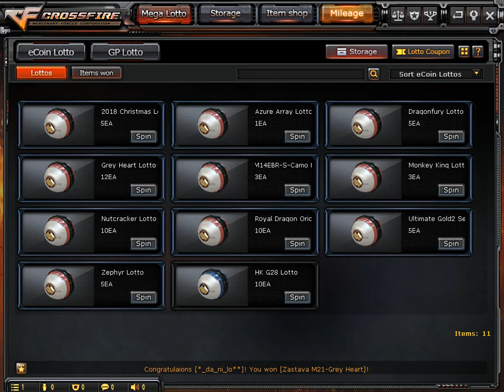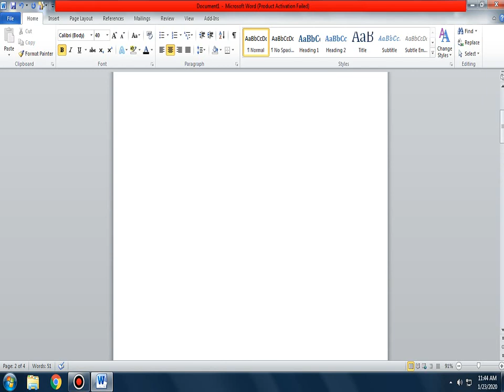CrossFire Philippines 2020: Winning QBZ-95-Royal Dragon & Dual Karambit-Camo (Double Lotto Win)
Today is Friday and I decided to spin my bought Christmas Lotto and accumulated free lotto's in my second account. I am planning on Buying the Bumblebee Package and I will top up some ecoins soon. I hope I can buy it and show it to you by next week. I am going to pass now in buying the 2019 Top Lotto Package because I already have some of the lotto weapons on that Package. I spin more than 60 lotto spins in this video and I manage to win 2 permanent lotto items, the QBZ-95-Royal Dragon and the Dual Karambit-Camo. I was aiming to get some Christmas Lotto from the Nutcracker Lotto and 2018 Christmas Lotto but I was not able to win from it. I also spin my free lotto ticket in the hopes of winning the Barrett M82A1-Obsidian Beast Prime but my luck was not there. But still I was happy because I won that QBZ-95-Royal Dragon and it was my first one. Thank you for your overwhelming support and Happy weekends. Next upload will be on next week so stay tune.